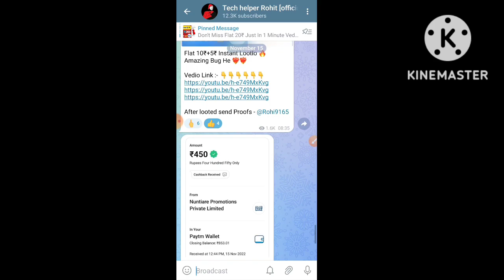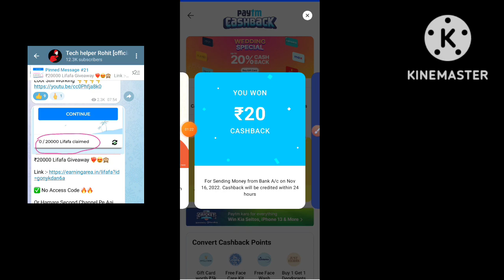PAYTM EARNING APP 2022 TODAY | NEW EARNING APP TODAY | PAYTM CASH EARNING APPS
New biggest Bug Loot Flat 12₹+25₹ Instant Paytm Cash Lootlo Guys Vedio Me Bawal Trick He ... Trick Se Hi Earning Hogi 😆😆

App link :- ⬇️⬇️⬇️⬇️⬇️⬇️⬇️⬇️⬇️
No App Direct Trick In Vedio 🤗🤗

Refferal code :- 🤑🤑

2022 Best earning app today
Best self earning app today
2022 best self earning app today
2022 new earning app
2022 new earning app paytm
2022 paytm cash earning apps today
2022 best refer and earn app
Best refer and earn app today
2022 best task earning app